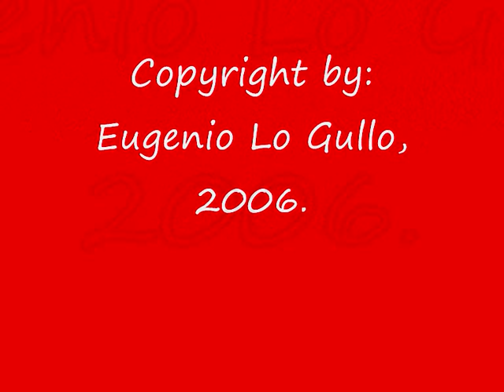Giovanna d'Arco - Eugenio Lo Gullo.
Autore-Compositore: Eugenio Lo Gullo. Interprete: Eugenio Lo Gullo. Tratta dal CD: Amor Sacro Amor Profano. (Copyright by: Eugenio Lo Gullo, 2006).